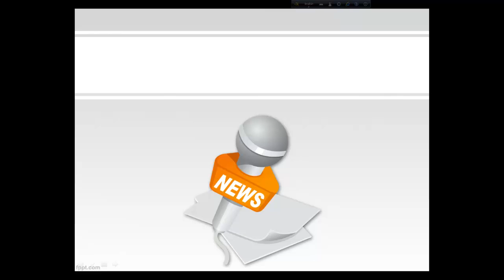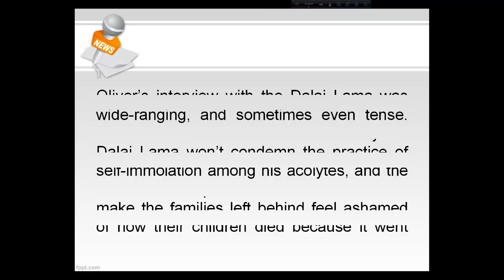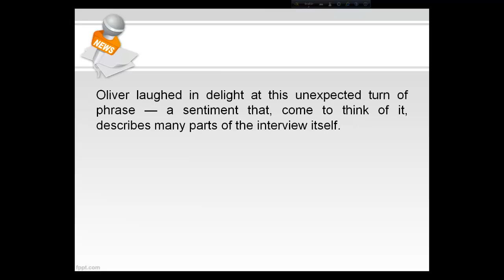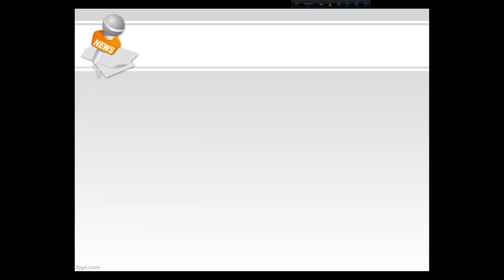John Oliver’s interview with the Dalai Lama update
John Oliver sits down with the Dalai Lama to discuss China, the conditions in Tibet, and horse milk.